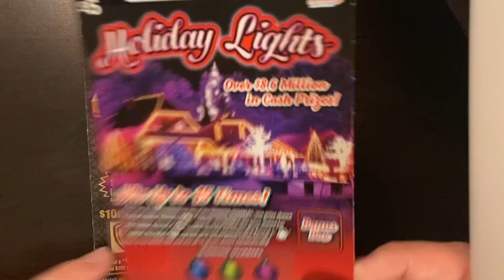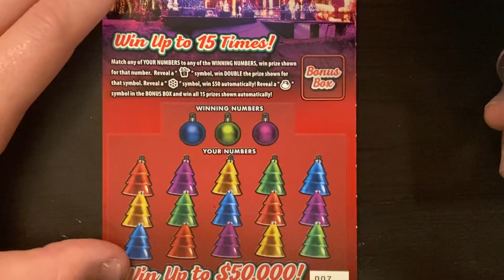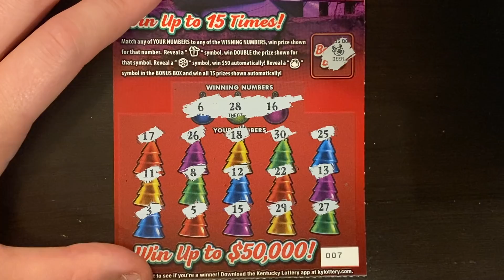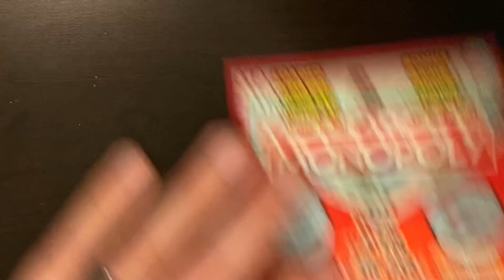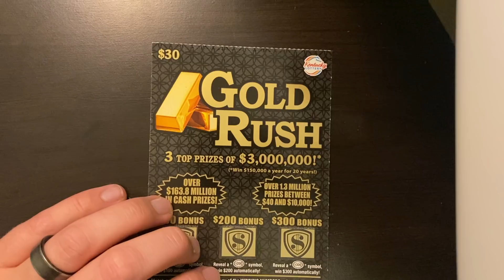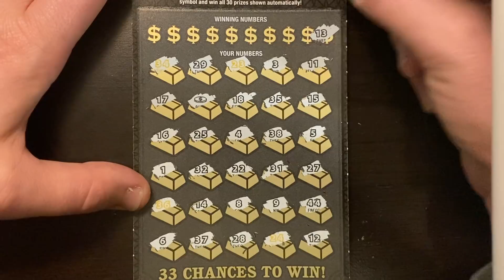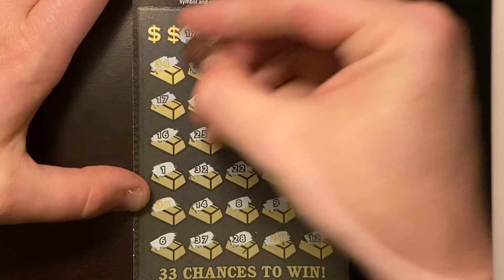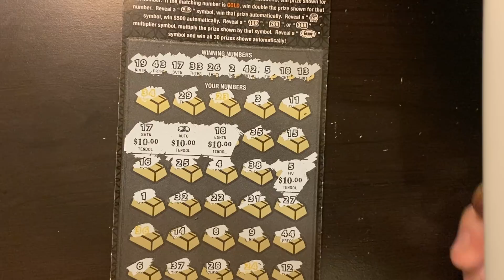HAD A FEELING THIS TICKET WAS GOING TO PAY!